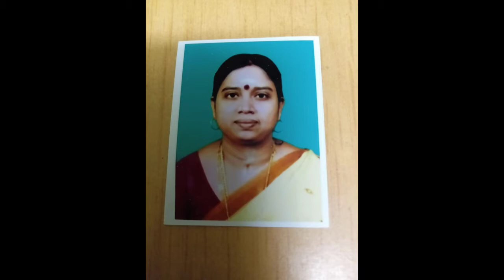பூவாகி காயாகி கனிந்த மரம் ஒன்று பாடல் | அண்ணை | My voice